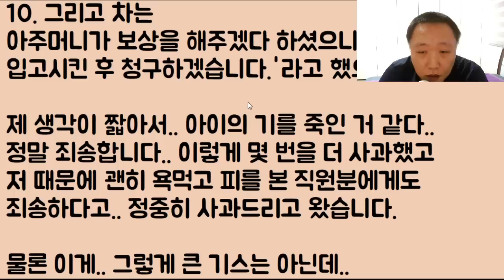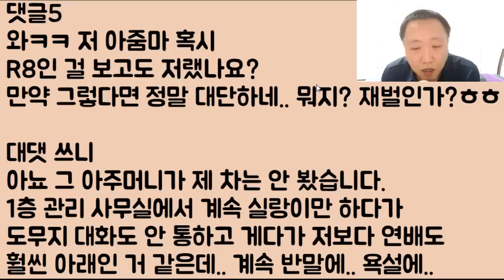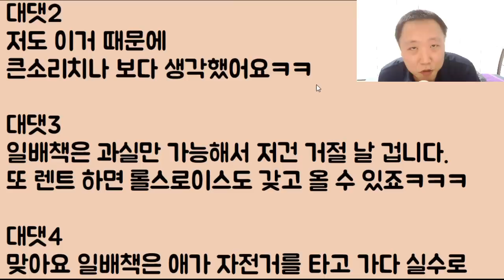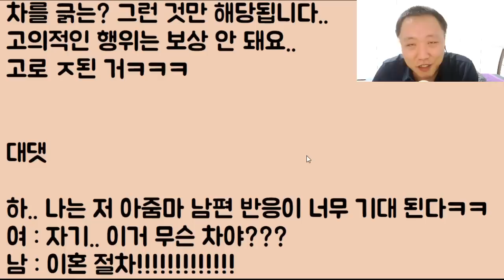[푸핰ㅋㅋㅋ] 우리 애가 차 좀 긁었다고 감히 귀한 내 새끼 기를 팍 죽여서 기분이 너무 나쁘더라고요~ 그래서 다 물어준다 꺼져!! 했는데.. 슈퍼카가 뭐예요?